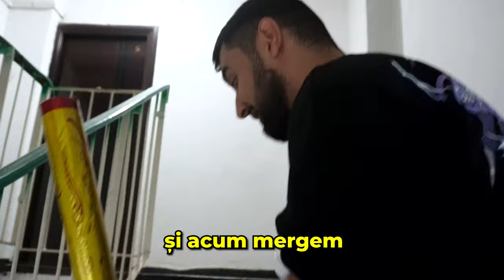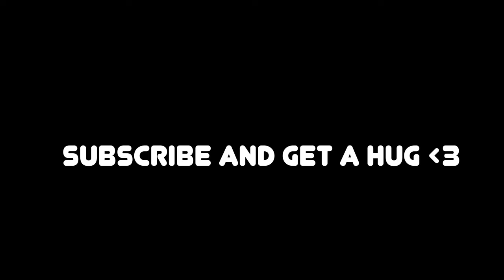I-AM VANDALIZAT MASINA LUI BEST NORIS !!!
Multumesc pentru ajutor: @AndreiROO @Anndreea_maaria si @BestNoris

REDUCERE CARVERTICAL 20% LINK MAI JOS

-Nu uita sa iti verifici masina pe CarVertical cu ajutorul link-ului de mai jos ce iti ofera 20% REDUCERE sau mai ai si codul WIZZ tot cu 20% reducere !

- Hai sa o incurajam pe Andreea sa se apuce de YouTube hai cu un subs aici:

-Alătură-te acestui canal pentru a primi acces la beneficii si te voi baga si intr-un grup special cu toti membrii !!!

-Daca te alaturi ca membru vei primii grad special pe discord si vom sta pe voice !!!

-Folosind acest cod QUICK8262 prietenii tai vor beneficia de un extra discount de 3% la toate produsele de pe

-Pe mine ma gasiti:
Follow 🔥 David Wizz

Atentie acest canal este destinat unui content amuzant si tocmai din acest motiv content este un pamflet si trebuie tratat ca atare !!!